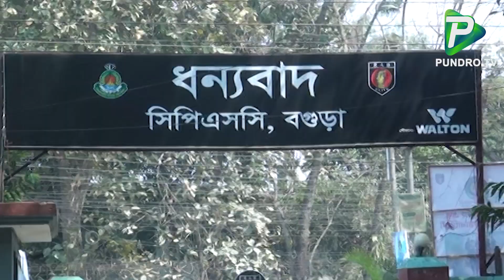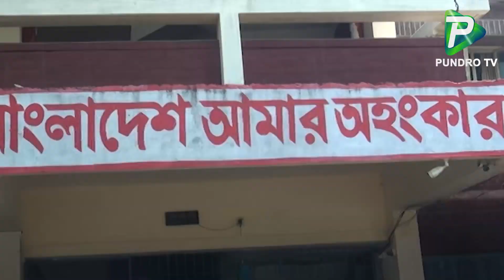বগুড়ায় হত্যা মামলায় দুই আসামী গ্রেপ্তার | Pundro Tv News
Report Name: বগুড়ায় হত্যা মামলায় দুই আসামী গ্রেপ্তার | Pundro Tv News
Reporter:
Organized By: Pundro TV Team